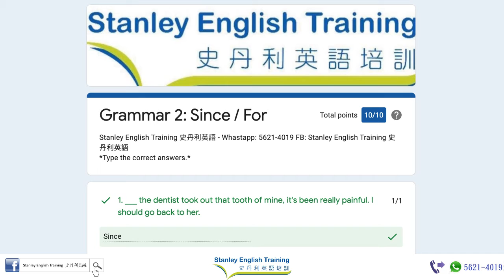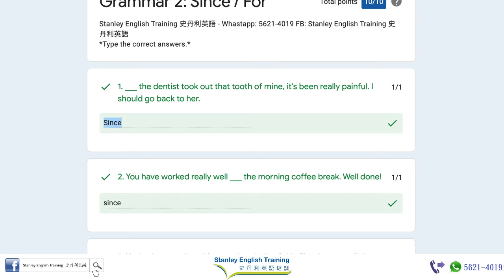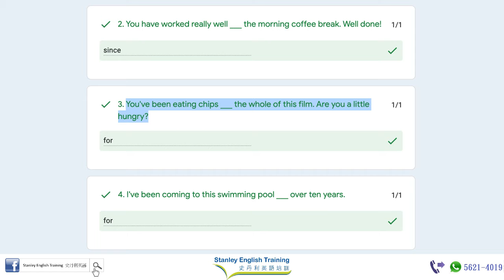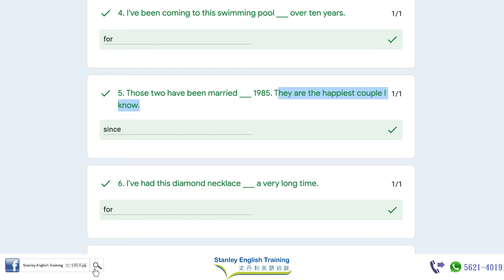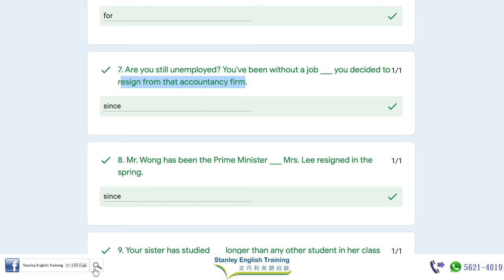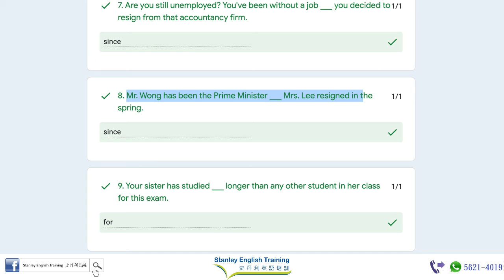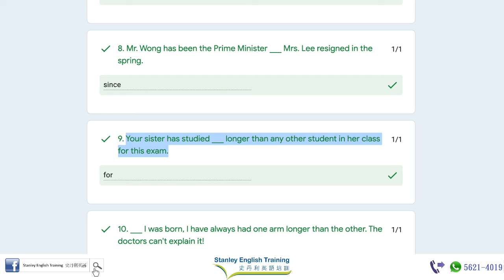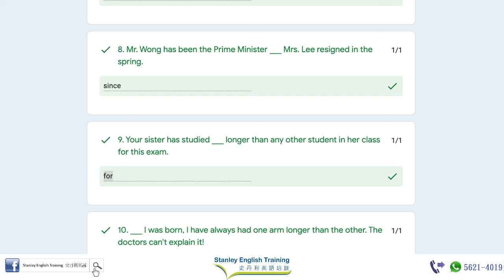Stanley English Training: Grammar Exercise for Primary Students Explanatory (Since / For)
Grammar 2: Since / For (Explanatory)

史丹利英語
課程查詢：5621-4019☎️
或